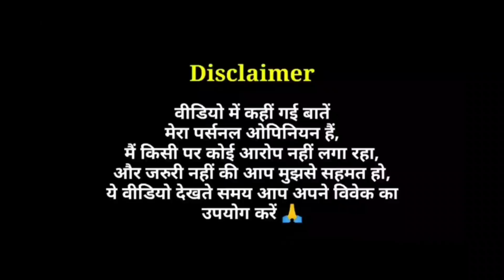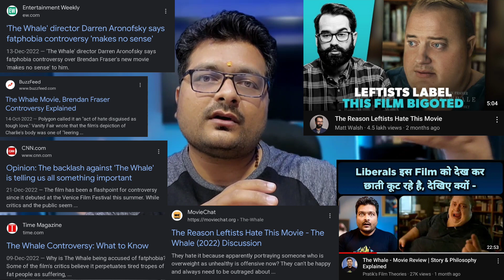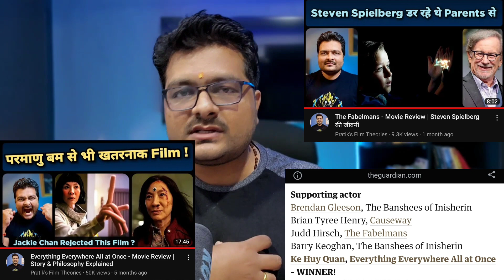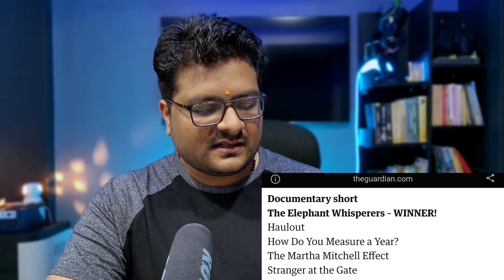Oscars 2023 - Full List of Winners | Jury ने खेला सबसे गंदा खेल, Woke Film को सबसे ज्यादा Award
Oscar 2023 Winners List
Full List of Oscars 2023 Winners with Nominations
95th Academy Awards Winners List